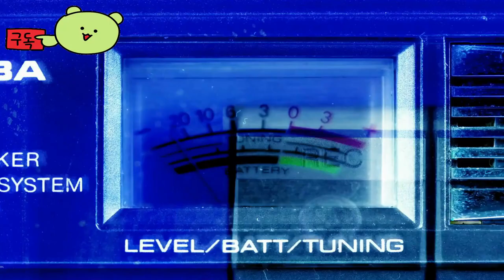용과 같이: 무한한 부 ( World of Warcraft: The War Within ) 공식 수지몬 개요 예고편 TOLD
LikeaDragon:InfiniteWealth

🕹️Game content
두 명의 거물급 영웅인 카스가 이치반과 키류 카즈마가 운명의 손에 의해, 아니면 그보다 더 불길한 일에 의해 한자리에 모였습니다. 일본에서 신나는 시간을 보내고 전 세계를 아우르는 거대한 RPG 모험에서 하와이가 제공하는 모든 것을 탐험해보세요

⚡Game Developer
 류가고토쿠 스튜디오